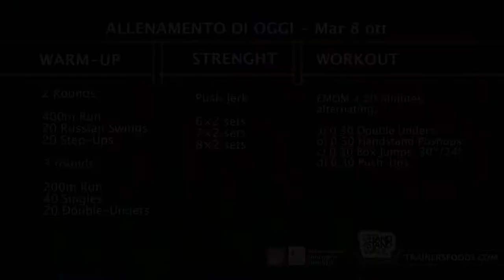Allenamento di oggi Mar 8 ott ( EMOM ) sei tu a crearti il tempo di recupero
L' allenamento di oggi, nella parte finale prevede un EMOM di 20 minuti, ( every minute on minute). L'idea di questo protocollo, e che sei tu a crearti il tempo di recupero, quindi fai partire il tempo e non fermarti👊!!
Today's training in the final part includes a 20-minute EMOM (every minute on minute). The idea of this protocol, and that you create the recovery time, so start the time and don't stop!

SCHEDA DI OGGI:
CANALE TELEGRAM:
IMPARA A SALTARE LA CORDA:
WARM-UP
A) 2 Rounds:
400m Run
20 Russian Swings
20 Step-Ups

B) 3 rounds:
200m Run
40 Singles
20 Double-Unders

STRENGTH
Push Jerk
6×2 sets
7×2 sets
8×2 sets

WORKOUT
EMOM x 20 minutes, alternating:
a) 0:30 Double Unders
b) 0:30 Handstand Pushups
c) 0:30 Box Jumps, 30″/24″
d) 0:30 Push-Ups